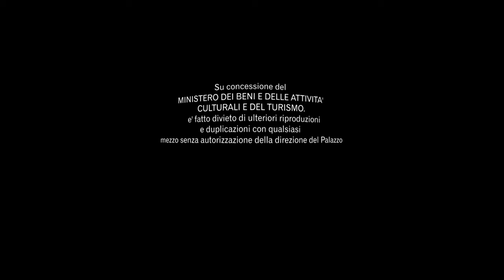Terrazzi di Palazzo Reale - Vista da Palazzo Balbi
Girando sui terrazzi di Palazzo Reale in Vr 360.